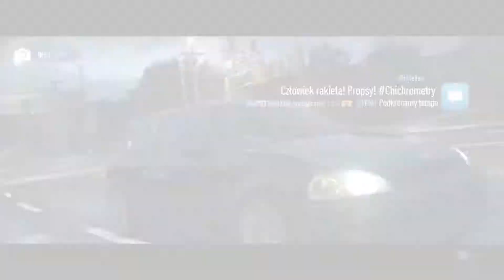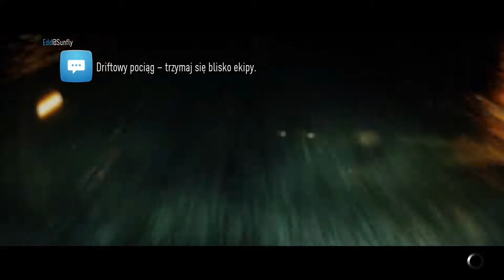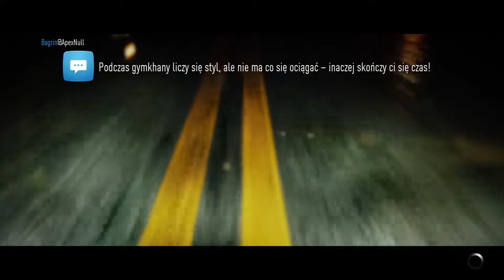Need For Speed 2015/2016 PC - Wprowadzam się w klimat. Wyścigi (vol. 2)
Animacja intro ► Bartłomiej Broda